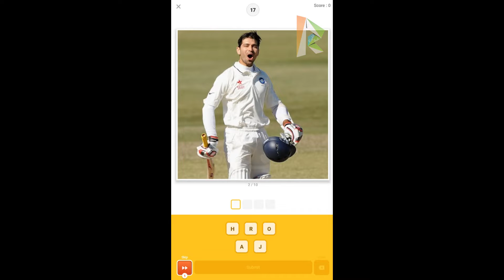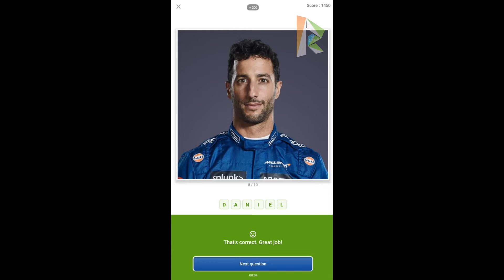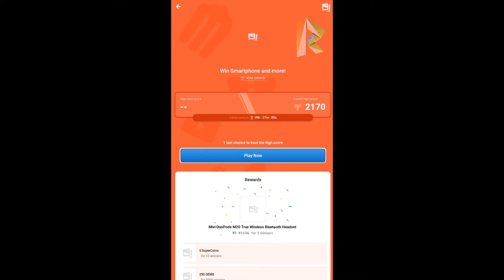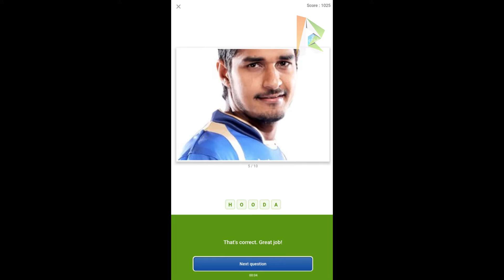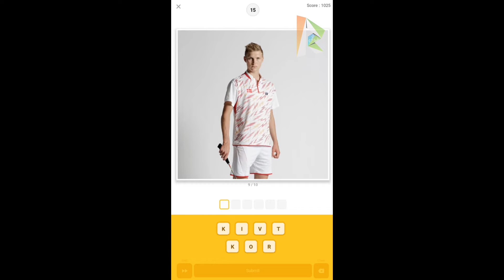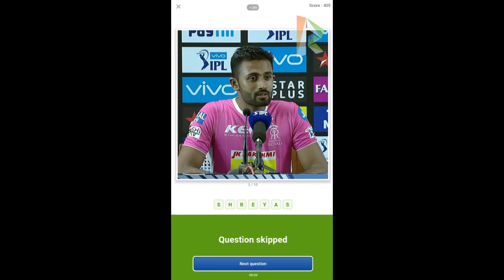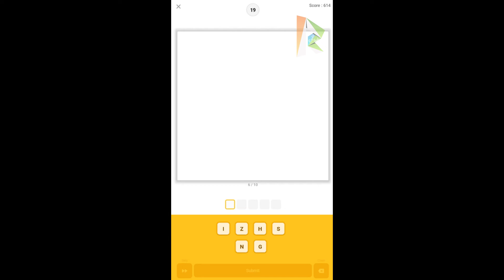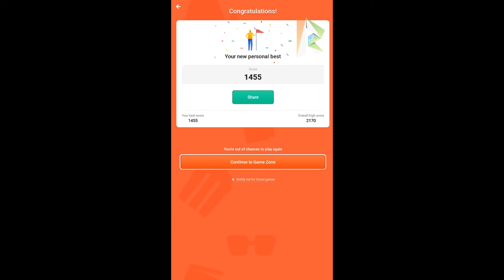Flipkart Guess What? SPORTS SPECIAL Quiz Answers Today 4 FEB 2022 | Must Watch Before Playing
👉🏼 NOTE !

👉🏼 NOTE !

Topics Covered:
RightInfo,
Right Info,
guess what? answers today,
guess what? correct answers,
8 JAN 2022 answers,
Flipkart GUESS WHAT Game winning Trick,
How to win Flipkart Guess What game,
How to win guess what,
Flipkart game,
Flipkart game winning trick,
Flipkart Guess What,
Flipkart Guess What Answer today,
today guess what Answer,
how to score high in guess what,
GUESS what Answer today,
Flipkart game show,
Flipkart all game winning Trick,
Guess What game Flipkart's,
Guess what? answers,
8 JAN 2022,
indian special,
Movies Special,
Guess what movies special answers today,